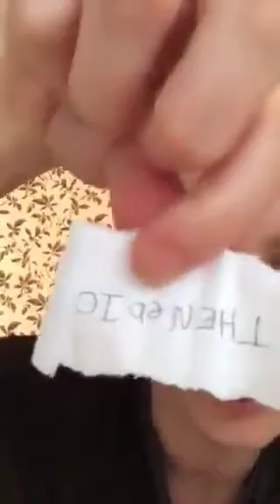Titanfall Giveaway -|- Subscribers Who Win Fair -|- Winner Announced !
Hello Guys & Girls!

I as a solo youtube video editor have worked extremely hard to provide quality videos for the public to enjoy. I have also played in game with some of my own subscribers so I do my best to Interact with you.

If you like my content and feel that it helps you to become better at your game then please share my channel around as every little helps me and I obviously reward this by doing the Giveaways.

Twitter: @Bboyspook ( here u will find updates on new videos coming out - There are lots every time I play.

New News: yes guys I have spent alot of money on a brand new pc so my gameplays are not only smoother and upload faster, but they are now in full 64bit HD 1080 Quality Meaning they are much more pleasent and exciting too watch...

All i need to do now is brush up on my editing skills !

SYN3RGY ( Xbox One ) Titanfall Pro Helping Gamers Too Improve There Games!